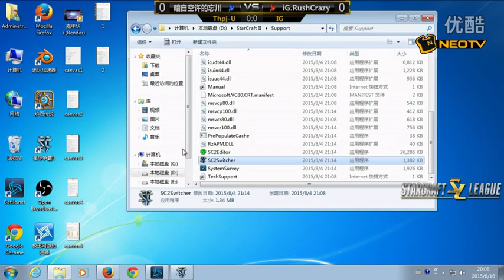【星际老男孩】8月16日SL战队联赛2015S1 R1 THpj-u VS iG